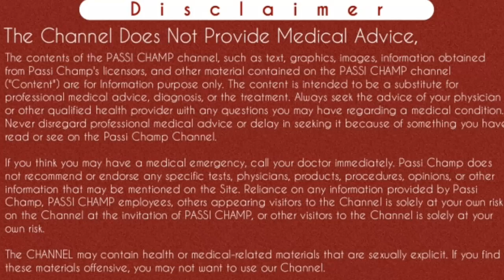withdrawal bleeding in hindi | विड्रॉल ब्लीडिंग क्या होती है | withdrawal bleeding kya hoti hai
Video main maine withdrawal bleeding ke bare main jankari di hai. Withdrawal bleeding kya hai. Withdrawal bleeding kitne din tak hoti hai or withdrawal bleeding ke kitne din baad period aata hai. Yeh sab baatein maine video main ache se explain ki hai . Jyada jankari ke liye video ko dekhe.
Thanks..

इस वीडियो में मैंने विड्रोल बिल्डिंग के बारे में बताया है कि विड्रोल बिल्डिंग क्या होती है क्यों होती है और कब होती है विड्रोल ब्लीडिंग कितने दिन तक रहती है। विड्रोल ब्लीडिंग के होने के बाद प्रेगनेंसी होने के चांसेस कितने होते हैं साथ ही विड्रोल ब्लीडिंग के बाद अगला मासिक धर्म मतलब पीरियड कितने दिन बाद आता है । ज्यादा जानकारी के लिए वीडियो को ध्यान से देखें ।

Namaste passi Champ family members 🙏

In this video I have briefly explained about withdrawal bleeding in Hindi. After watching this video, doubts regarding withdrawal bleeding like time duration of withdrawal bleeding, when you got your periods next time, can you becomes pregnant or not after withdrawal bleeding, these are things that I have explained in that video so you must watch this video without skipping
Thanks..

Sawalon ke jawab jo aapko is video mein milenge :-
Content Cover :-

withdrawal bleeding ke kitne din baad period aata hai
withdrawal bleeding kitne din tak hoti hai

Cheers
Passi Champ